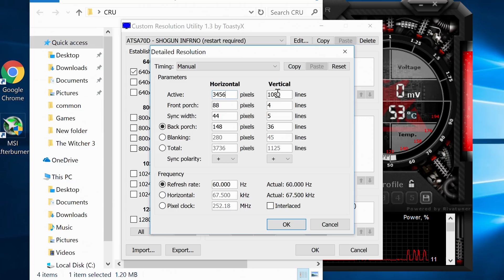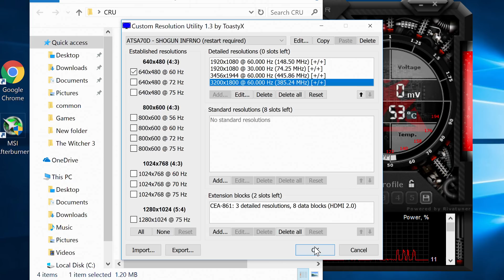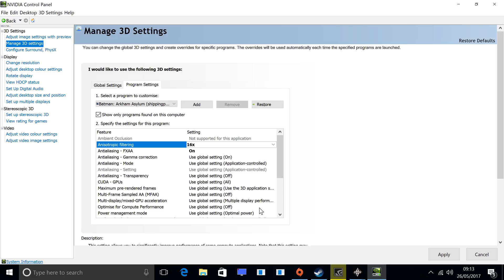[4K On A Budget] GTX 970 vs Batman Arkham Knight! Arkham Asylum/ City/ Origins!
Can a mainstream GPU like GTX 970 run ALL of the Batman Arkham titles at 4K? Even the notoriously sub-optimal Arkham Knight? Yes... yes it can! Almost...

Here are our tests on how PS4 Pro rendering techniques can help PC hardware like GTX 970